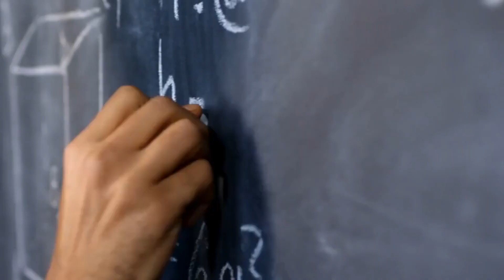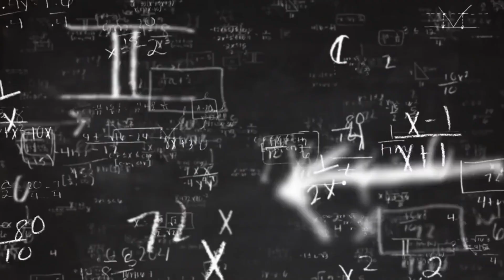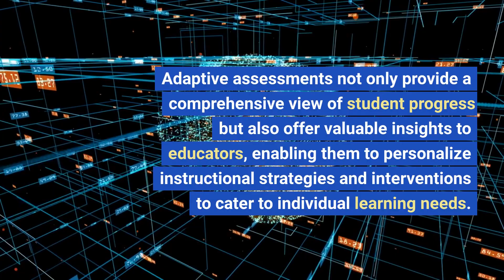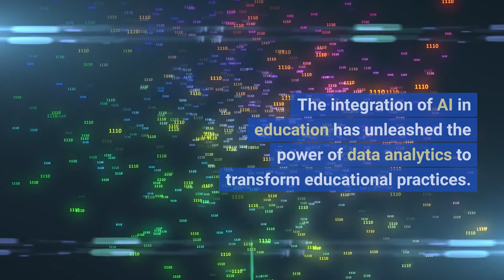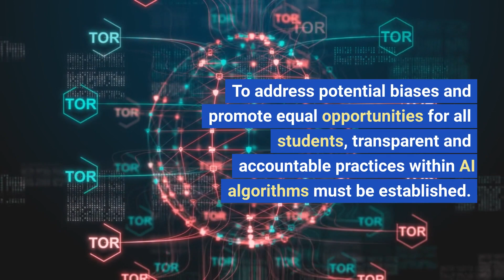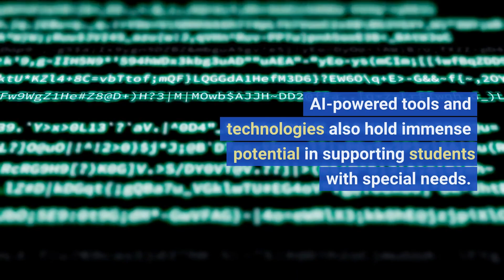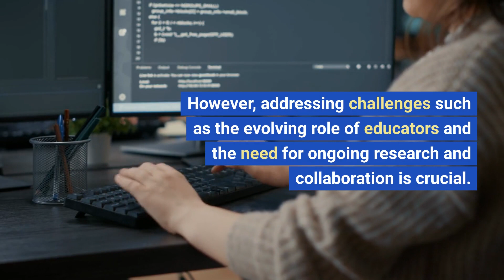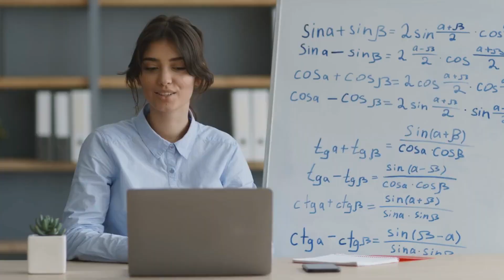The Power of AI in Education: Personalized Learning, Intelligent Tutoring, and Beyond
🚀 Brace yourself for an epic journey into the future of education! 🎓 Join us in this groundbreaking video as we unlock the transformative power of Artificial Intelligence (AI) in education. 🌟

🤖 Discover how AI is reshaping the way we learn, empowering students, and revolutionizing teaching practices. From personalized learning to intelligent tutoring systems, virtual classrooms, and automated assessments, AI is transforming education like never before!

🔍 Dive deep into the world of AI-powered education and uncover its diverse applications. Explore how personalized learning pathways tailor education to individual needs, providing a unique learning experience for every student. Witness the magic of intelligent tutoring systems that offer personalized guidance, just like having a knowledgeable tutor available 24/7!

🎯 Get ready to be amazed by AI-powered adaptive assessments that dynamically adjust difficulty levels and offer precise evaluations of knowledge and skills. Imagine virtual classrooms breaking the barriers of time and location, offering immersive and collaborative learning experiences.

💡 But it doesn't stop there! Discover how AI automates grading and feedback, saving time for educators and providing timely support for students. Witness the unleashed power of data analytics in education, where AI algorithms analyze patterns and insights to enhance decision-making and personalize learning experiences.

🌈 However, the journey isn't without its challenges. We'll delve into the ethical considerations surrounding AI in education, addressing concerns like data privacy, algorithmic biases, and ensuring fairness and equity for all learners. It's a collaborative effort involving educators, policymakers, and researchers to establish ethical frameworks that guide responsible AI use in education.

⚡️ Prepare to witness how AI revolutionizes teacher support and professional development, streamlining time management and delivering impactful instruction tailored to diverse student needs. We'll also unveil how AI empowers students with special needs, creating inclusive and accessible learning environments.

🔮 The future of education is here, and it's driven by AI. Together, let's unlock the full potential of education with AI and create a future where personalized, inclusive, and effective learning experiences are accessible to all learners. 🌟